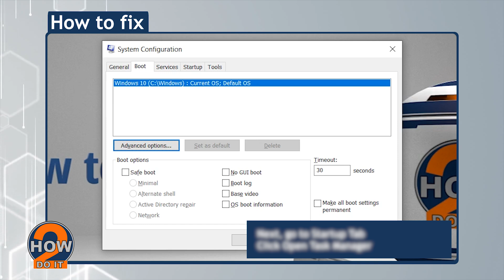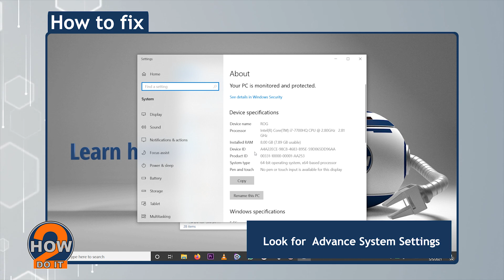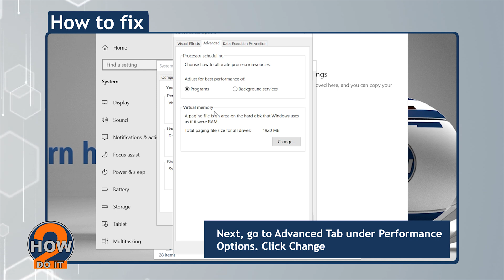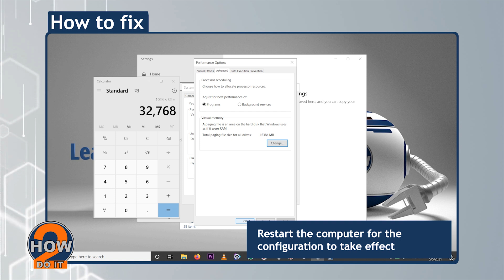HOW TO FIX SLOW COMPUTER PERFORMANCE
This video shows you how to fix slow computer performance. We will teach you the step-by-step process on how to make sure your computer works faster than expected.

We know how frustrating it is to work with a slow-performing computer that keeps bogging down and makes you wait a few minutes before you can resume your work. The solution is in this quick video guide. Simply follow along.